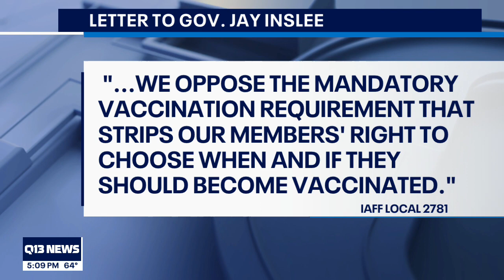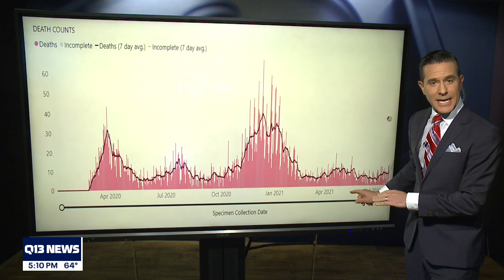Fight over vaccine mandate in Washington state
COVID hospitalizations are rising, mostly with unvaccinated individuals